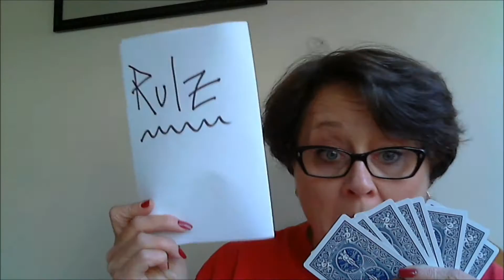Starting Fires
F.I.R.E.S. - Biblical tips for your relationships.